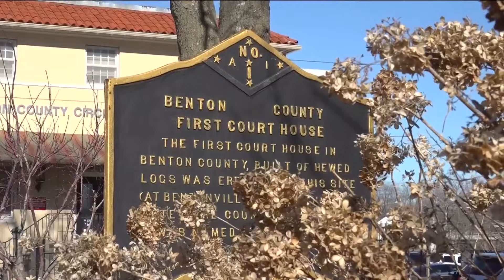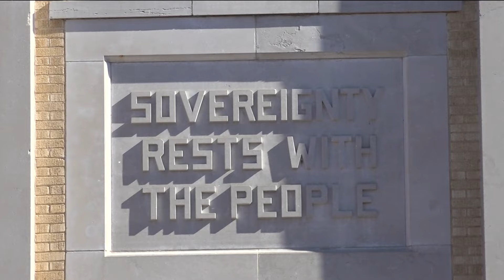Jury selection began for woman accused of killing Pea Ridge police officer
Benton County Judge Brad Karren says he's confident that a jury will be selected by Friday, meaning the earliest opening argument could start Monday, Feb. 5.